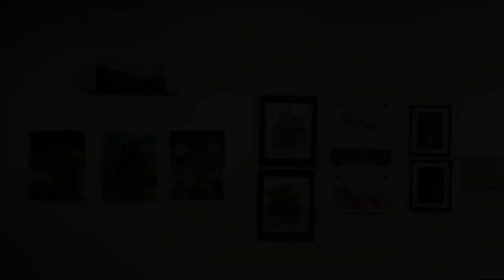“The 4 Elements” with Hoka Skenandore (Part 1)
Resonator’s Craig Swan interviews artist Hoka Skenandore

“The 4 Elements”

Curated/Organized by Hoka Skenandore, Garrett Morgan, and Ashley Morrison

Interview/video by Craig Swan
Edited by Amanda Deng